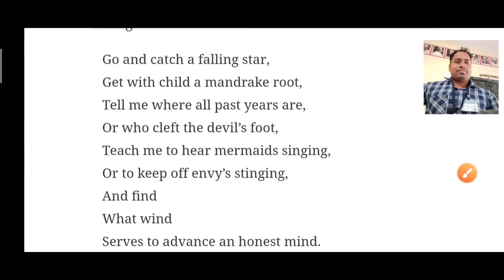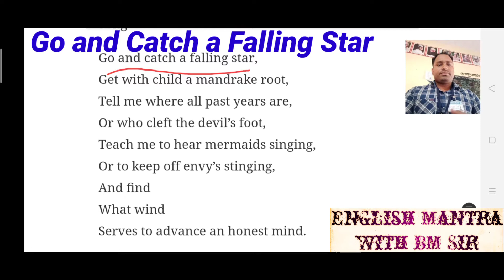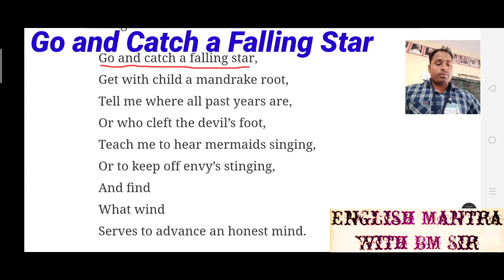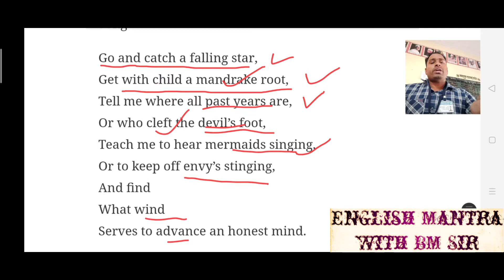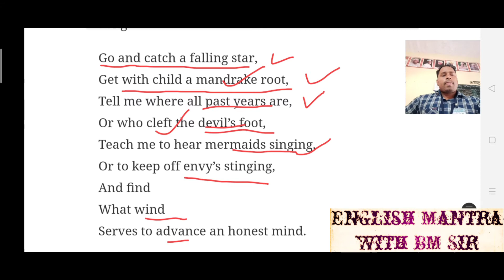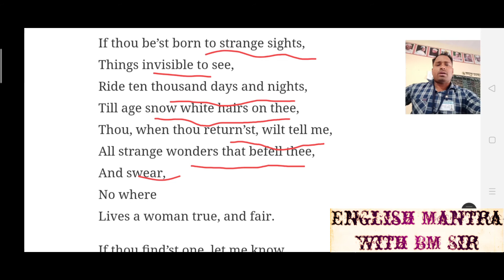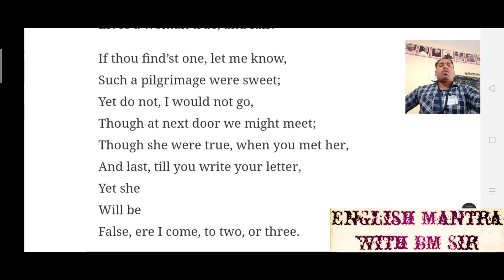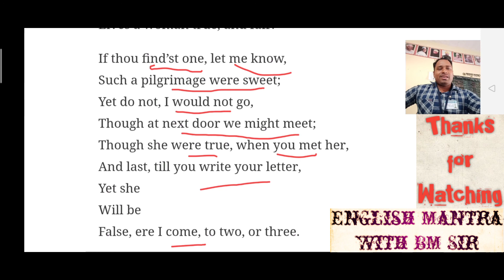453 John Donne's Go and Catch a Falling Star Explanation for Literature Students English Mantra BM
John Donne's  Go and Catch a Falling Star Explanation for Literature Students English Mantra BM

साथियों नमस्कार

English Mantra With BM Sir यूट्यूब चैनल पर आपका हार्दिक स्वागत है।
बैल आइकन को दबाए ताकि आपको लेटेस्ट वीडियोस का नोटिफिकेशन मिल सके।
Friends
प्रतियोगी परीक्षा
REET   की तैयारी करने वाले सरकारी अध्यापक (L-1 & L-2)बनने के इच्छुक  अभ्यर्थियों  के लिए मैं ले कर के आया हूं भाषा एक व दो  English का कंपलीट कोर्स  मेरे यूट्यूब चैनल पर।
 इसका लिंक  खोलें

 मेरे REET के व्हाट्सएप ग्रुप से जुड़ने के लिए लिंक खोलें

तथा
मेरे टेलीग्राम ग्रुप से जुड़ने के लिए लिंक खोलें

 Yours
Balmukand Sharma
Friends

Hello friends
Where you find the Videos for spoken English , text books reading and functional Grammar and Composition For School or College Students And Specially for the students who are preparing for comptitions like teachers' REET,RPSC GRADE-2 & GRADE- 1, banking, NDA, CDD, Navy, Airforce, PTET, Bstc, RAS, IAS etc.

English

9 Playlist For Class-6,7,8 Grammar and Composition

Thanks
English Mantra With BM Sir

Thanks

BM Sharma

Functional Grammar and Spoken English
अंग्रेजी बोलनासीखें
HowtolearnSpoken English
By
BM SHARMA
Address:
village senthra
Bharatpur
Rajasthan